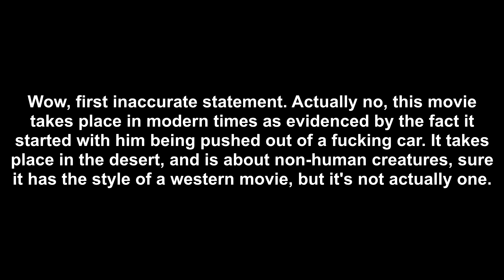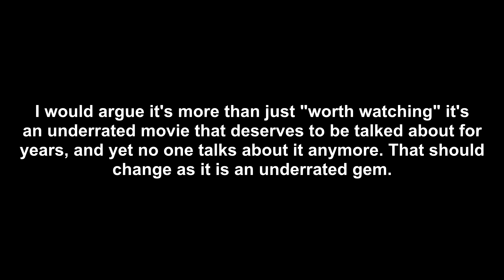Rango (2011) Movie Review (analyzed)